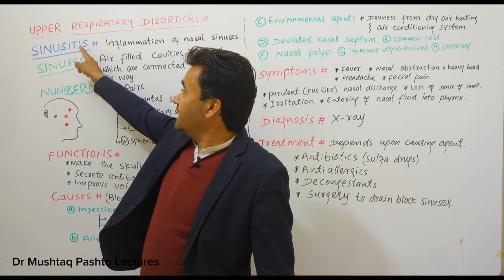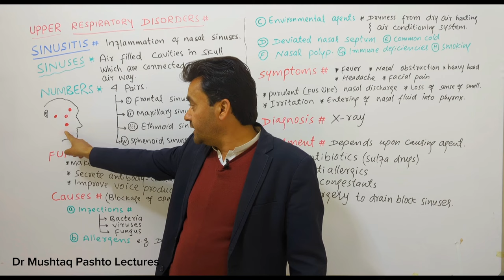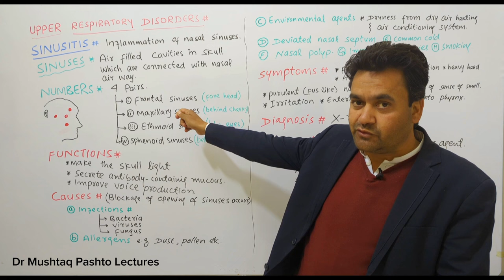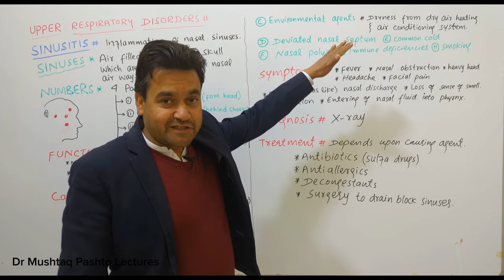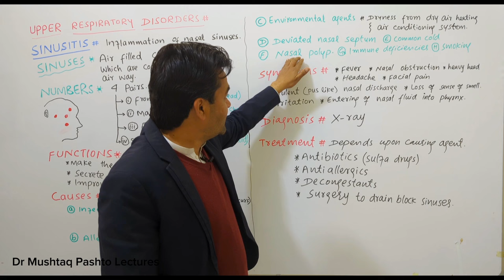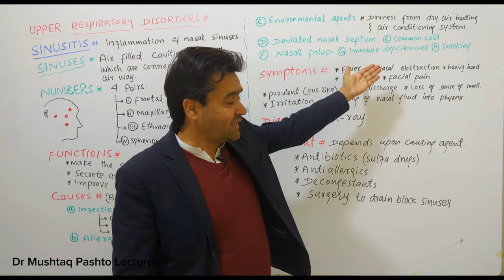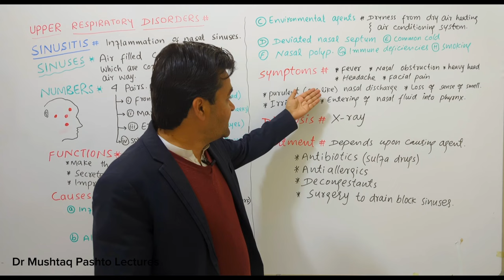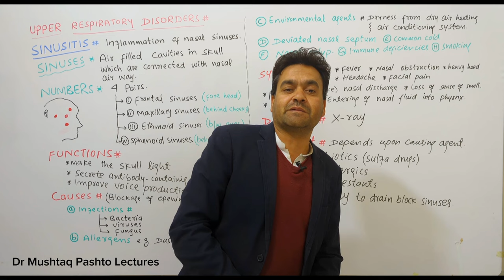Sinusitis || class 12 || biology || Dr Mushtaq Pashto Lectures